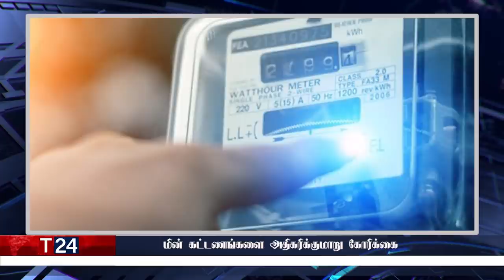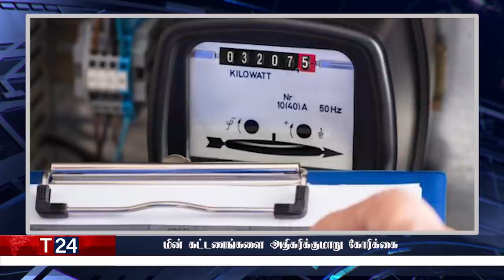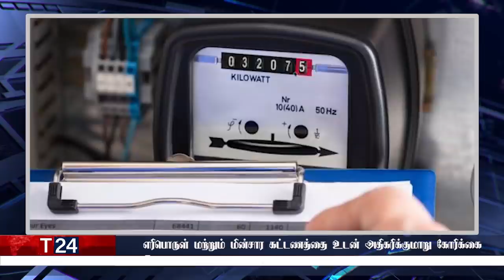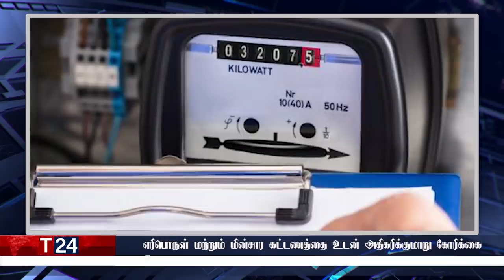இரவுநேர பிரதான செய்திகள் | 04.03.2022 | Today Sri Lanka Tamil News | T24.News - Main Tamil News.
-வார இறுதியிலும் 7 மணிநேர மின்வெட்டு
-மின் கட்டணங்களை அதிகரிக்குமாறு கோரிக்கை
 -கொழும்பு வாழ் மக்களுக்கு விடுக்கப்பட்டுள்ள முக்கிய அறிவித்தல்
 -ஐ.நாவில் இலங்கை விவகாரம் இழுபறி
-தங்கத்தின் விலையில் சடுதியாக அதிகரிப்பு
-எரிபொருள் மற்றும் மின்சார கட்டணத்தை உடன் அதிகரிக்குமாறு கோரிக்கை